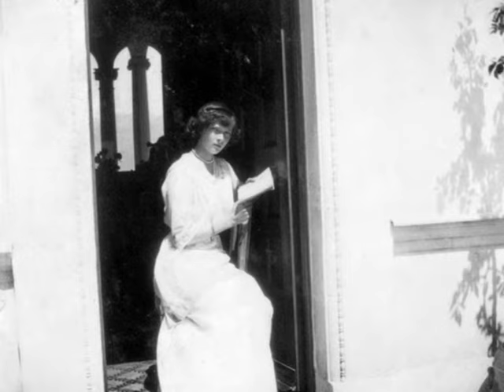In Memory Of Grand Duchess Tatiana Nikolaevna of Russia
READ ME
Hello Everybody! I am back with the beautiful Tatiana Nikolaevna, the second daughter of tsar Nicholas II and Alexandra Feodorovna. She was quiet,reserved,and practical,with dark auburn hair and grey eyes, she resembled her mother the most out of the four sisters. She was considered (and still is considered) the most beautiful out of the four sisters, she was also the tallest as well. She was tragically and brutally murdered on July 17th,1918 at the age of 21 with her older sister Olga, younger sisters Anastasia and Maria and her parents. Tatiana is one of the sisters that I was very interested and connected to when I first learned of the Romanov family so it was nice to be able to make this tribute to her.
Note: More information on Tatiana on the Romanov family website as well, link will be down below.
Grand Duchess Tatiana Nikolaevna of Russia was the second daughter of Tsar Nicholas II, the last monarch of Russia, and of Tsarina Alexandra. She was born at the Peterhof, Saint Petersburg.